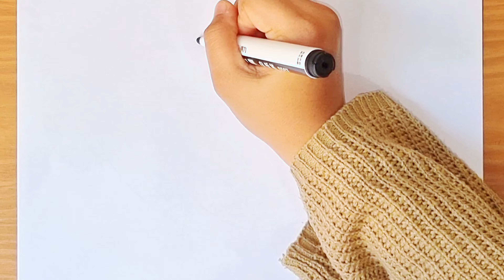Draw Cute Dolphin Sketch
We want to share drawing and coloring a cute Dolphin sketch video
All of you guys let's follow the steps and happy enjoy it

How to Draw a Dolphin for Kids
How to Draw a Cute Dolphin for Kids
How to Draw a Dolphin Sketch
How to Draw a Cute Dolphin
How to Draw a Dolphin Easy
Drawing and Coloring a Dolphin
Dolphin Drawing
Tutorial Drawing Dolphin
Dolphin Drawing Video
Easy Dolphin Drawing
How to Draw a Simple Dolphin
How to Draw a Dolphin Step by Step